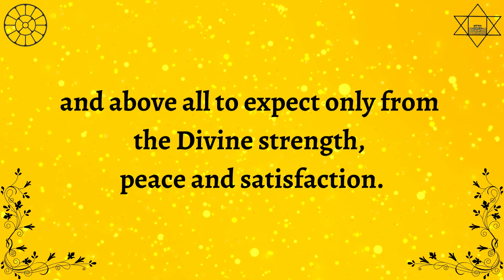Growing Within 077 | Journey Towards Inner Divine